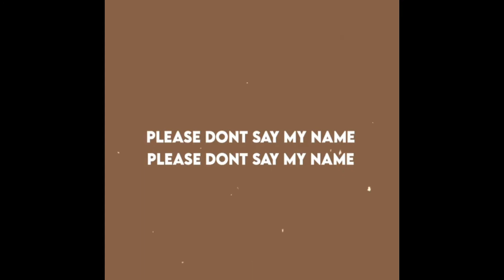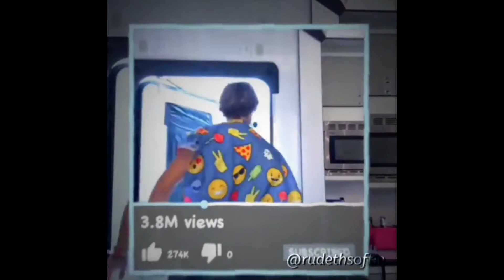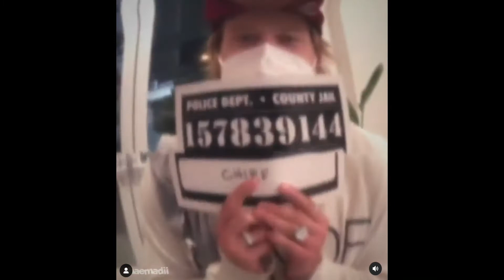Rudy Pankow edits